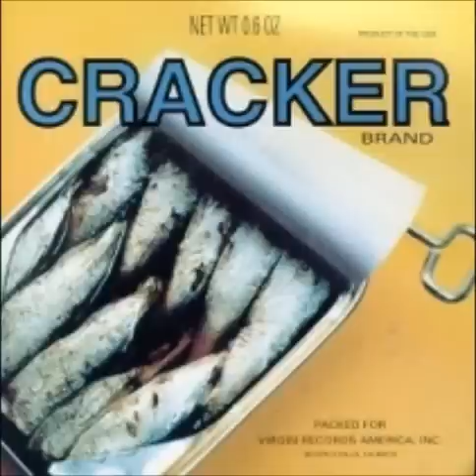Cracker - Dr Bernice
Song #12 off Cracker's Self titled album